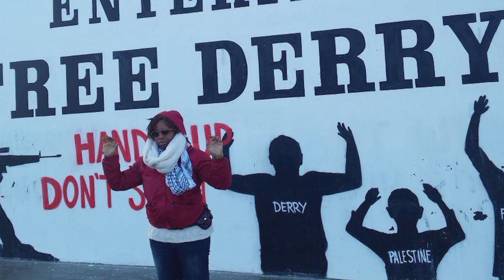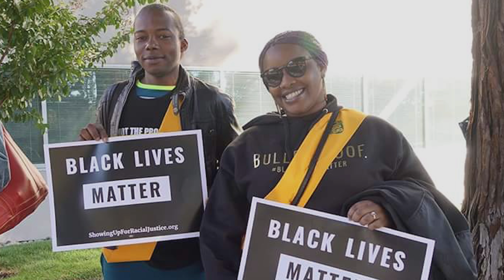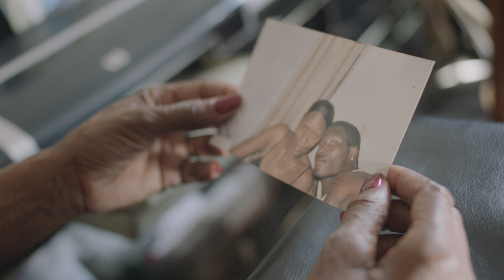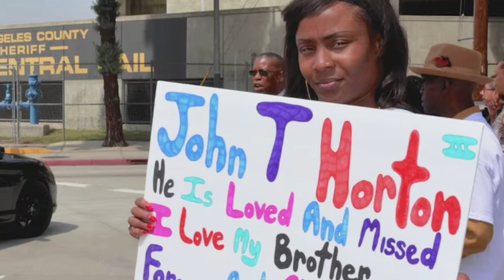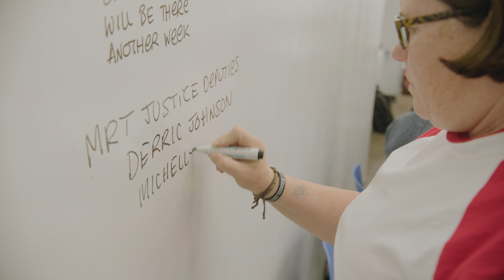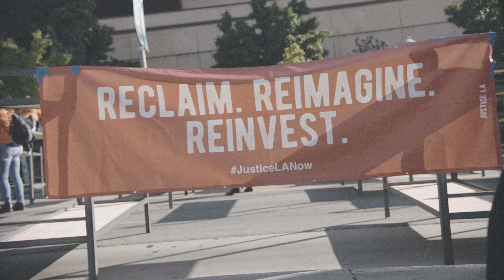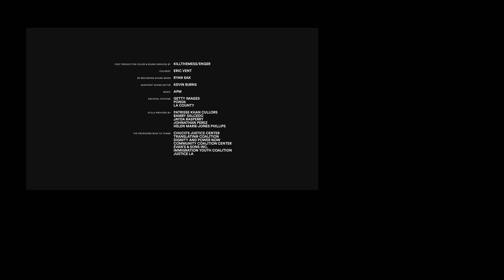RESIST | Meet The Activists Disrupting LA’s Unjust Justice System / part 1 of 12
This short documentary series maps the profoundly racist landscape of LA’s Justice system through the eyes of the activists working to change it.

Patrisse Khan-Cullors
Jayda Raspberry
Helen Marie Jones-Phillip
Bamby Salcedo
Jonathan Perez

RESIST is a 12 episode docuseries that follows the grassroots work of the intersectional organizations fighting the Los Angeles county’s $3.5 billion jail expansion plan in 2018. RESIST examines the issues of cash bail, unlawful arrest, over-policing of Black and brown neighborhoods, and mass incarceration.

The views and opinions expressed in this program are those of the participants and do not necessarily reflect the official policy or position of any YouTube/Google entity.

About Patrisse Cullors:
Welcome to the official Patrisse Cullors YouTube channel. Patrisse is an artist, organizer, educator, and activist. She is the Co-Founder and Executive Director of the Black Lives Matter Global Network, Founder of grassroots Los Angeles-based organization Dignity and Power Now. For the last 20 years, Patrisse has been on the frontlines of criminal justice reform and led Reform LA Jails’ “Yes on R” campaign. In January 2016, Patrisse published her memoir, When They Call You a Terrorist: A Black Lives Matter Memoir, which became an instant New York Times Bestseller.